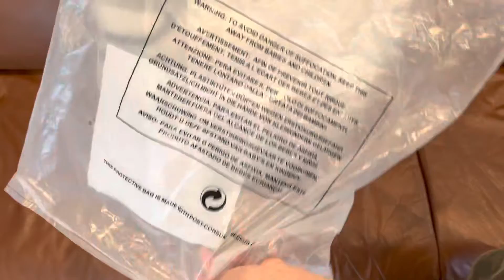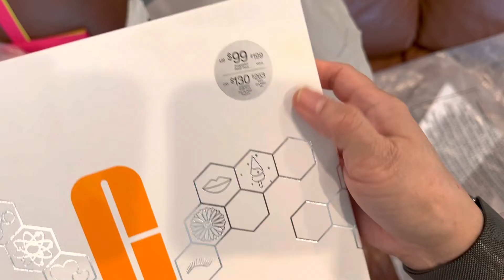❤️‍🔥 CLINIQUE GIVES AWAY LOTS OF FREEBIES! 🌟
This is what I love with Clinique. They are so generous in giving away freebies to their loyal costumers. Just gives me my happy pill.